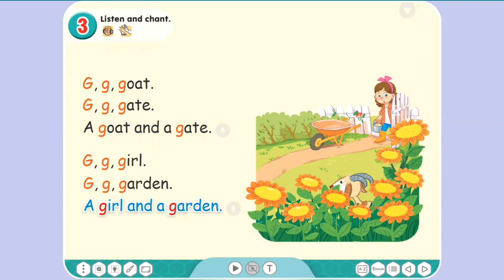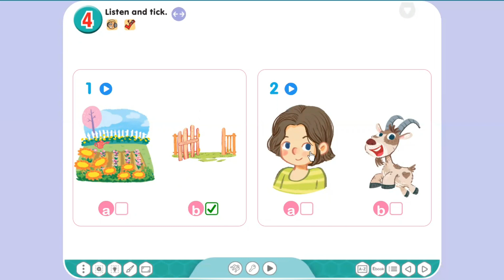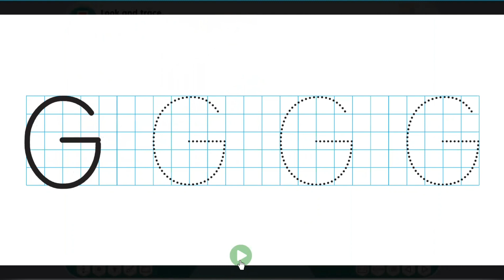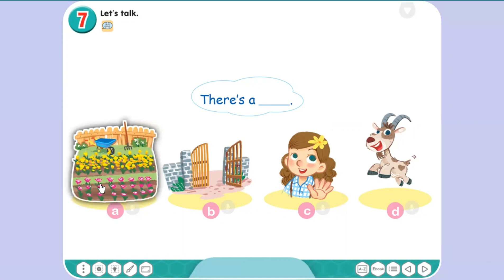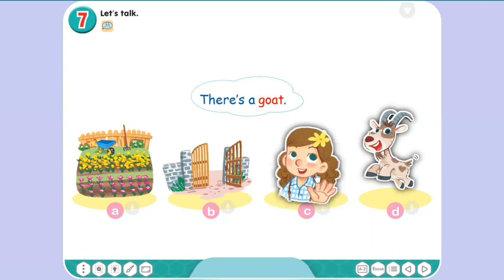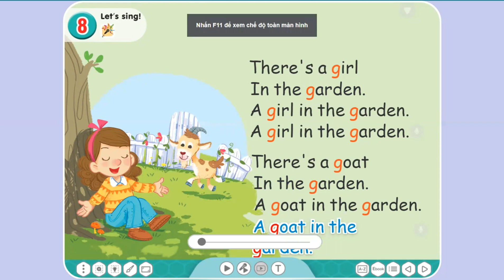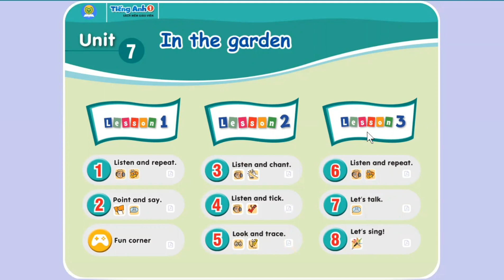TIẾNG ANH LỚP 1 ( SÁCH BỘ GD) - TUẦN 14 - UNIT 7 (LESSON 2,3) TRANG 32,33 - TEACHER: MS.THAO NGUYEN.